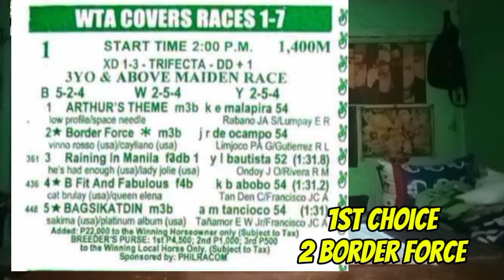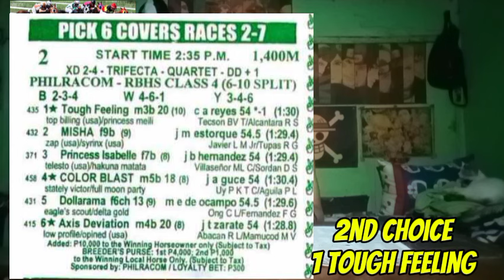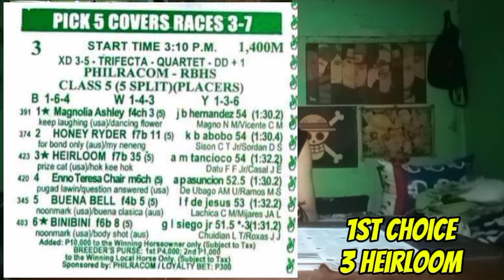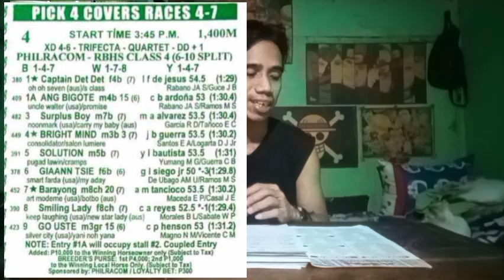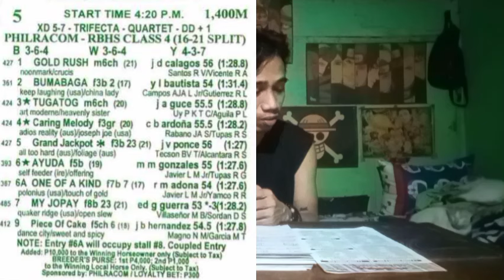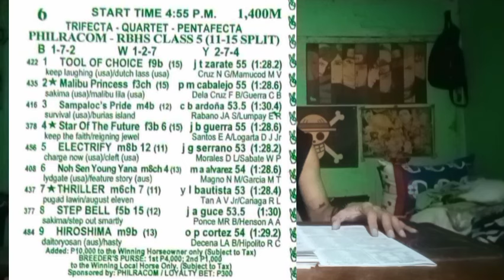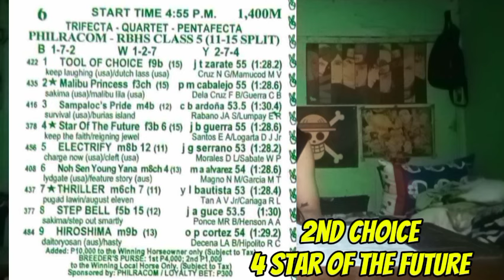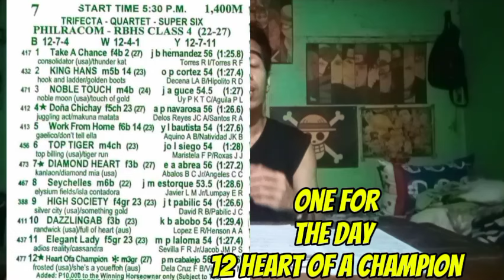METRO TURF KARERA TIPS AND ANALYSIS BY MasterLekym AUGUST 04 2024 SUNDAY RACING START 2:00PM